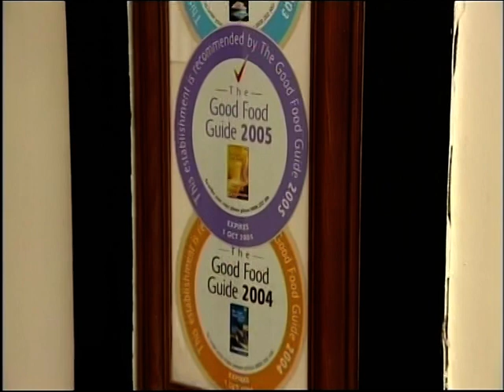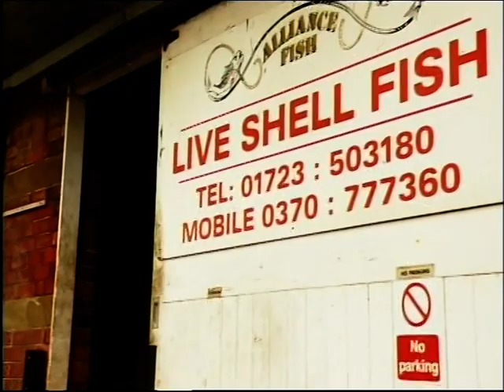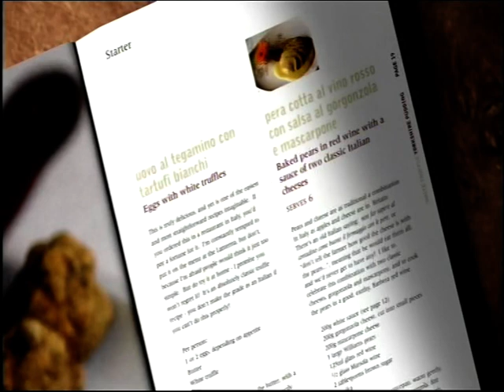dales diary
After the launch of the book White Truffle Yorkshire Pudding, Luke Casey and his team pay a visit to Lanterna  Ristorante.